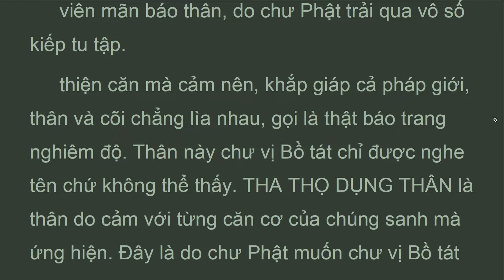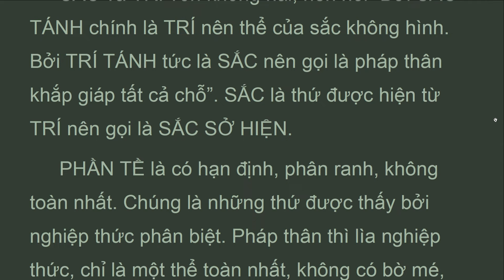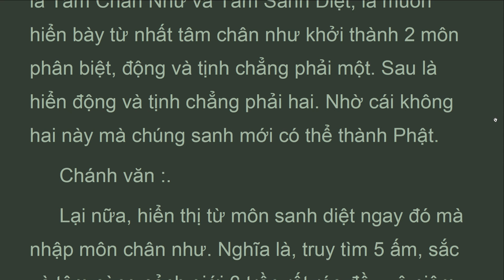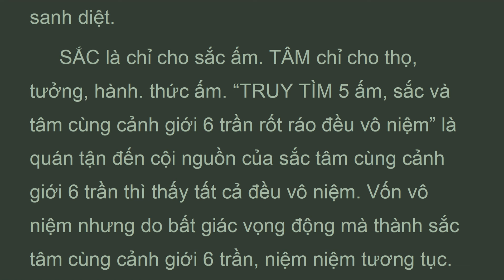DTKTz_03W_Tâm Sinh diệt, ĐẠI THỪA KHỞI TÍN LUẬN, Mã Minh Bồ Tát, Chân Hiền Tâm (Jun 2022)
Đây là nói về phần sở kiến tế của hàng Bồ tát Thập địa. Không phải là ứng hóa thân với sắc thô như của phàm phu và Nhị thừa, nên nói “Dụng của nó TRỞ NÊN THÙ THẮNG”. Tâm càng thanh tịnh thì sở kiến càng vi diệu, tức không cần đến sự dụng công mà tâm càng KHÔNG bao nhiêu thì báo thân càng vi diệu bấy nhiêu. THẤY ĐưỢC CỨu CÁNH là thấy được chỗ rốt ráo sanh ra thức tâm. KIẾN tưỚNG, để nguyên âm Hán như vậy vì có nhiều nghĩa : Người cho nó là.
 Năng Kiến tướng. Người cho nó là KIẾN và tưỚNG. Kiến là chỉ cho cái thấy. tướng là chỉ cho cái bị thấy. Nếu Việt dịch thì thành tưỚNG THẤY. Do trong bộ luận, không thấy dùng từ tưỚNG để chỉ cho cái bị thấy mà chỉ thấy dùng từ Cảnh Giới tướng. Nếu Việt dịch thì nó cũng chỉ cho tướng Năng Kiến. Nên đây chọn nghĩa của kiến tướng là NĂNG KIẾN tưỚNG. Song dù dùng theo cách nào thì ý cũng như nhau. Vì một khi năng kiến xuất hiện thì sở kiến cũng xuất hiện, chỉ là thô hay tế mà thôi.

DTKTz

CON ĐƯỜNG DẪN ĐẾN GIÁC NGỘ.
 ĐẠI THỪA KHỞI TÍN LUẬN.
 Tác giả: MÃ MINH.
 TAM TẠNG CHÂN ĐẾ dịch từ Phạn sang Hán.
 Dịch, giải: Chân Hiền Tâm.
Chương 3 Giải thích chân như và sinh diệt

DTKT_LUẬN ĐẠI THỪA KHỞI TÍN, Mã Minh Bồ Tát, Thích Thiện Hoa lược dịch (Jun 2022)